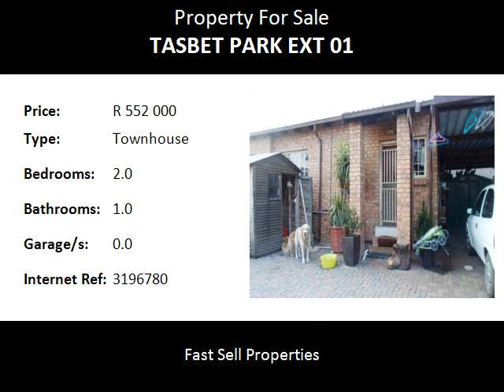2.0 Bedroom Townhouse For Sale in Tasbet Park Ext 01, Witbank, South Africa for ZAR R 552 000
Bedrooms: 2.0
Bathrooms: 1.0
Garages: 0.0
Price: R 552 000

Property Description:

House 86m2,stand 250m2.This house offers 2 spacious bedrooms,1 bathroom,spacious living area with beautiful kitchen.It zlso offers a very big entertainment area/lappa,ideal for entertainment or letting.